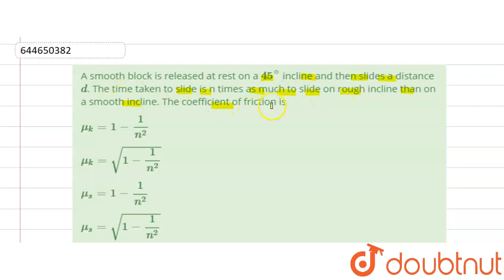A smooth block is released at rest on a 45^(@) incline and then slides a distance d. The time ta...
A smooth block is released at rest on a 45^(@) incline and then slides a distance d. The time taken to slide is n times as much to slide on rough incline than on a smooth incline. The coefficient of friction is
Class: 12
Subject: PHYSICS
Chapter: LAWS OF MOTION
Board:IIT JEE

👉 Have Any Query? Ask Us.